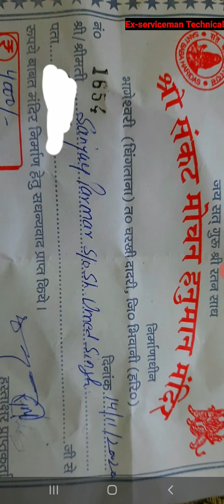बजरंग बली को मानने वाले ये वीडियो जरूर देखें।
IFSC - ICIC0006630